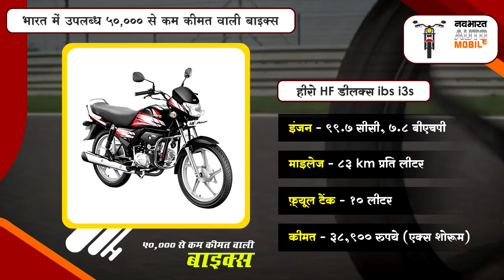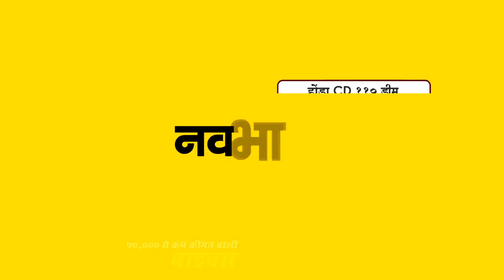Best Bikes below ₹ 50,000 in India 2020 | भारत में उपलब्ध ₹ 50,000 से कम कीमत वाली बाइक्स